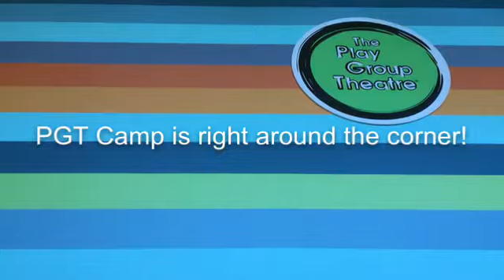Countdown to Summer Camp 2015 @ PGT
Made by Remi Reinlib and Noah Weiner